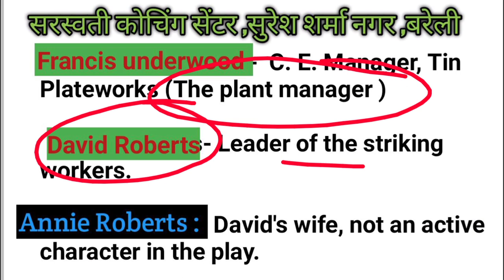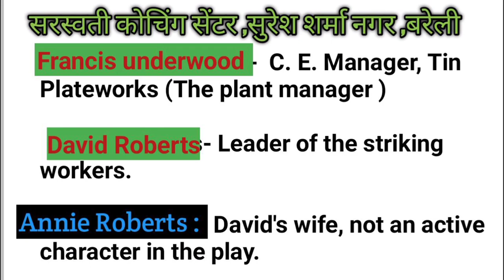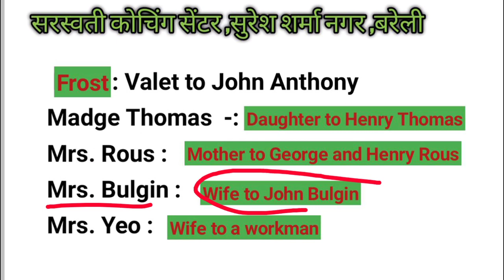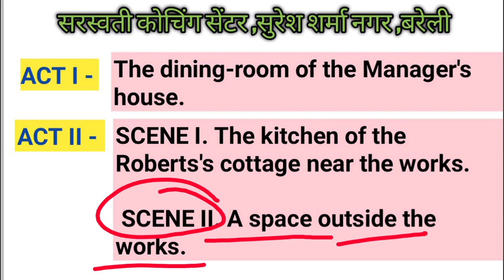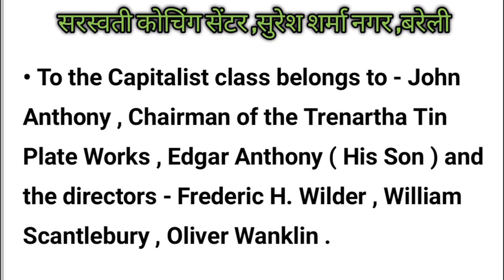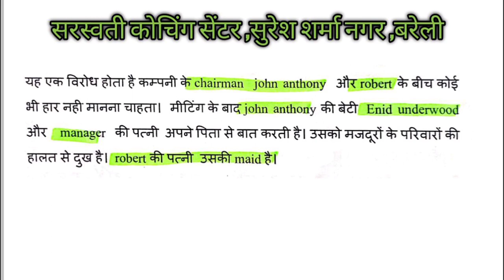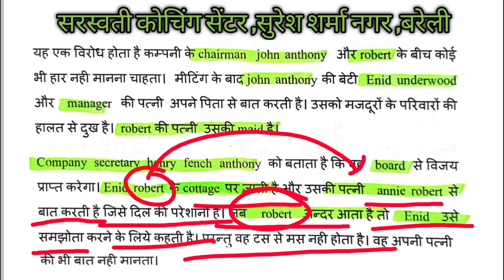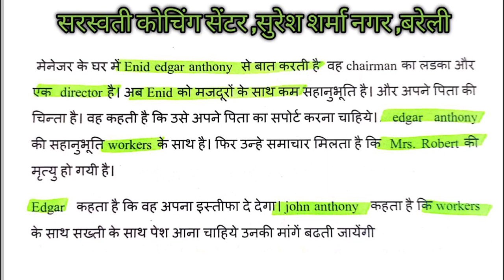Strife (1909 )by John Galsworthy